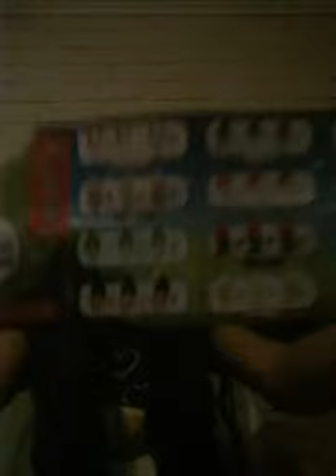The zelfs eggs! Toy pick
I got these at my toys r us for 2.99 each.